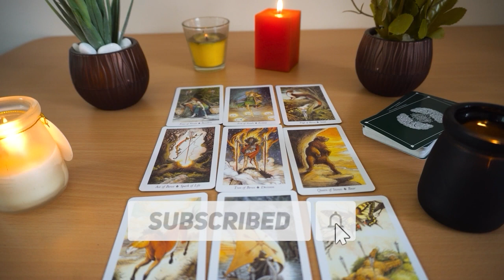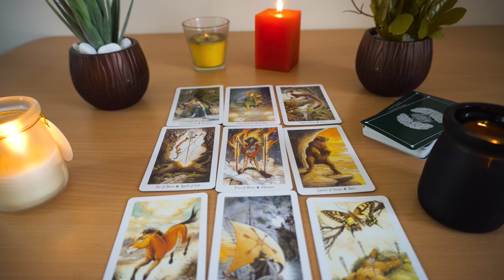❤️LIBRA "This Will Happen Either Way Libra Whether You Are Ready Or Not! I Would Prepare" Nov 2022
Libra
Libra 2022
Libra today
Libra november